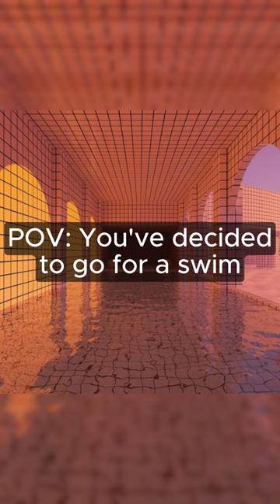Liminal Pool Room's